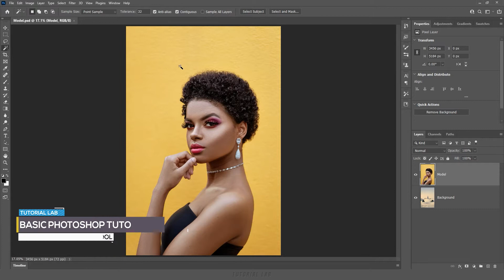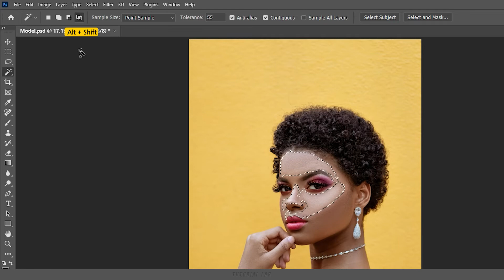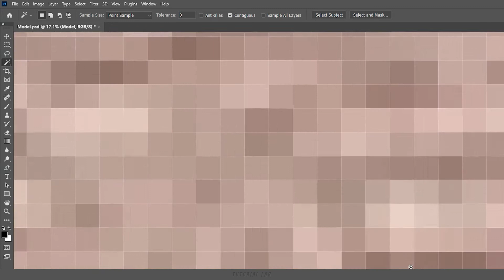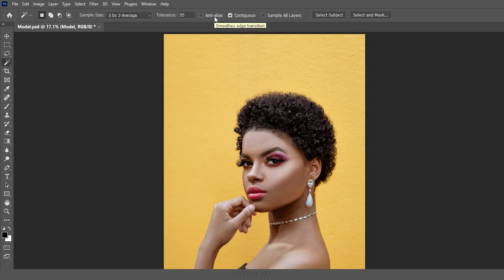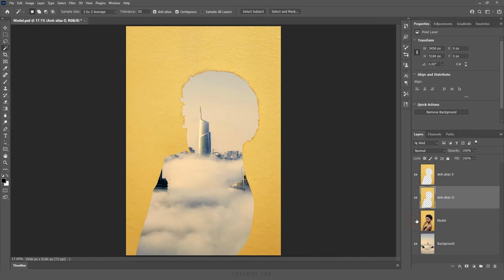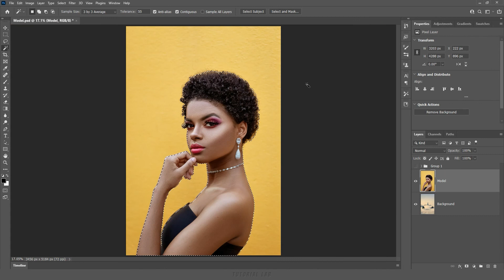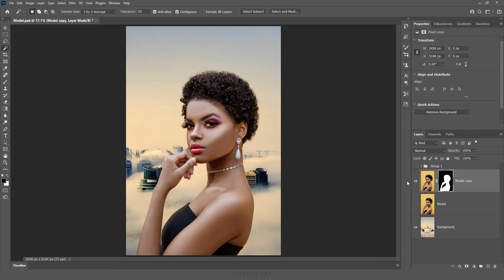자동 선택 도구(Magic Wand Tool) [포토샵 TL #18-3]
[강의 내용] 빠른 선택 도구(Quick Selection Tool) 사용 방법, 샘플 크기(Sample Size), 허용치(Tolerance) , 앤티 앨리어스(Anti-Alias), 인접(Contiguous), 이미지에서 색상을 선택 영역으로 만드는 방법.